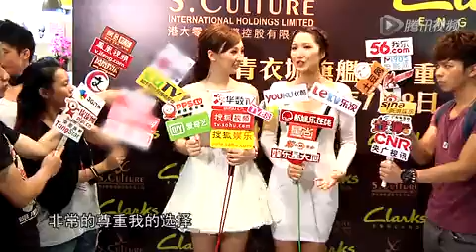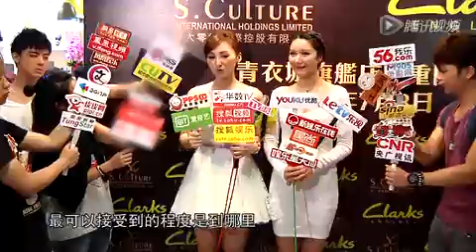李亚男露乳沟经王祖蓝批准 高海宁愿裸背不愿穿泳装